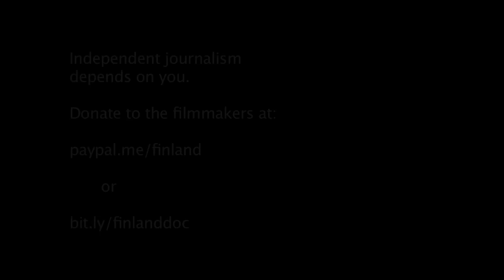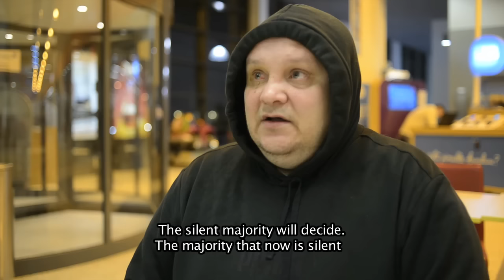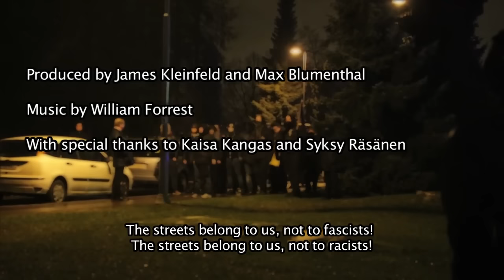Independence Day: Neo-Fascists Take Finland (2015)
Max Blumenthal and James Kleinfeld speak to far-right activists in Finland.

Featuring: Terhi Kiemunki (1:59), Marco de Wit (2:15), Sebastian Tynkkynen (2:26), Open Gates/Donald Trump (3:44), Junes Lokka (4:12), Li Andersson (7:34), Stormheit (9:25), Suomen vastarintaliike, 612, Timo Hännikäinen (10:06), Jussi Halla-aho (13:24), Teuvo Hakkarainen (13:30), James Hirvisaari (13:52), Jari Laine (16:30).

Filmed on December 6th, 2015 in Helsinki at Kansalaistori at the "Itsenäinen Suomi" (Independent Finland) rally and in Töölö at the "612-soihtukulkue" (torch parade).